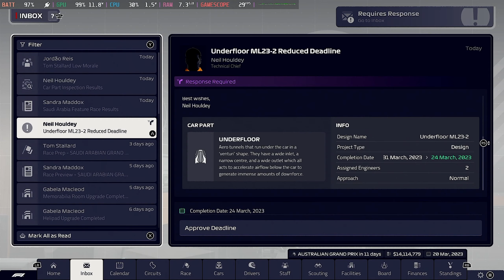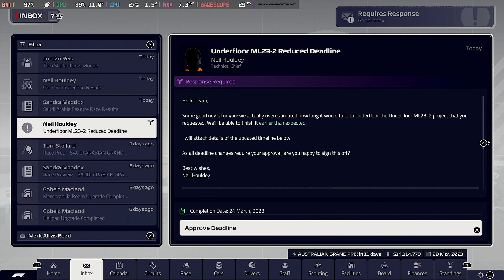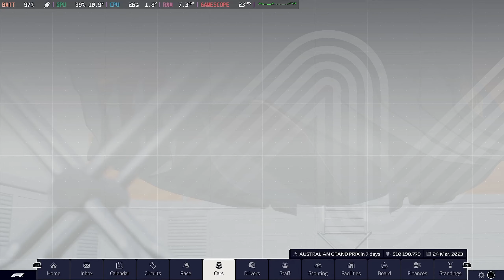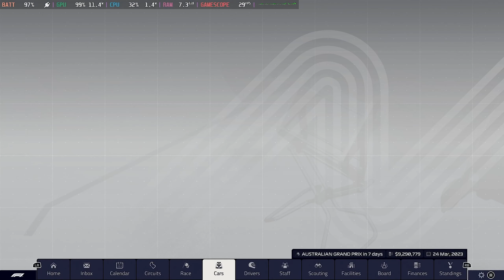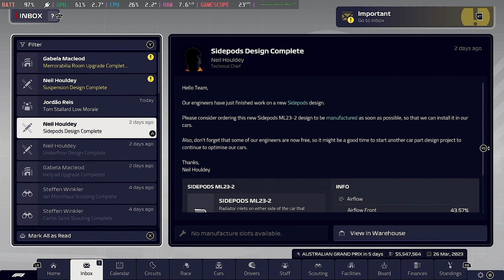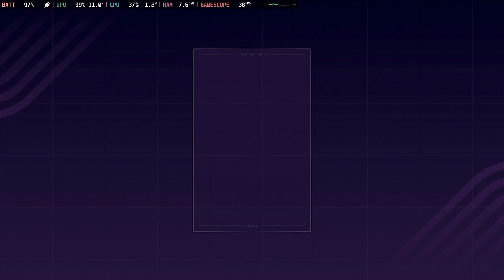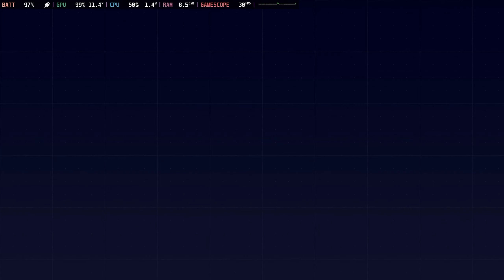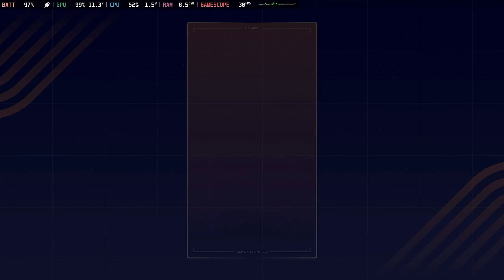#5 [Steam Deck] F1 Manager 23 - AustralianGP - Quali - McLaren F1 Team